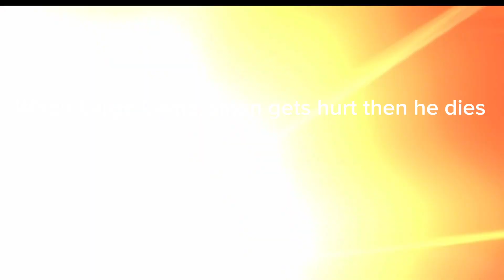Saddest moments in Skibidi toilet part 4. ( it’s my birthday today)